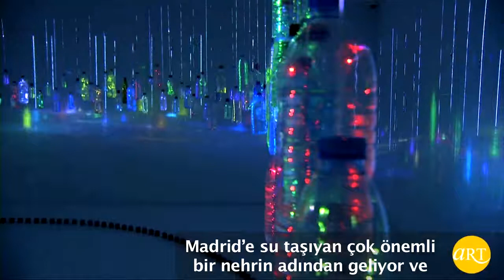Tarih Nehri | Daniel Canogar | ARTtv